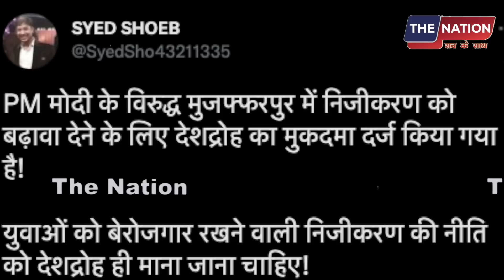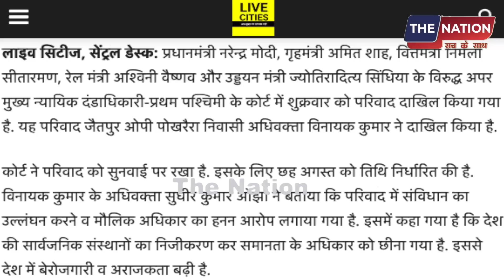मोदी-अमित शाह पर मुकदमा दर्ज ? कोर्ट में पेश होंगे,बीजेपी में खलबली| PM Modi | Amit Shah